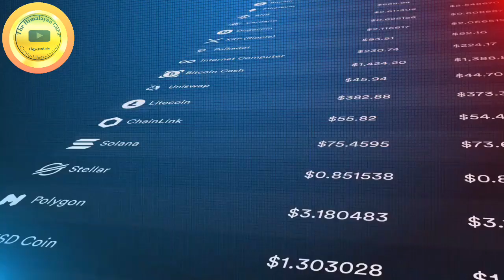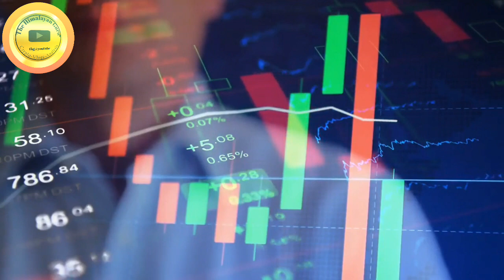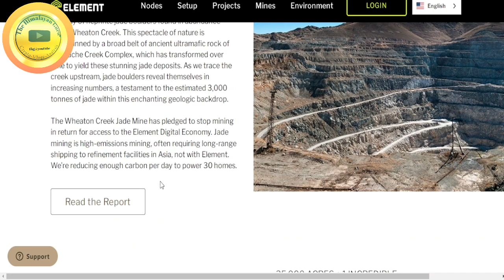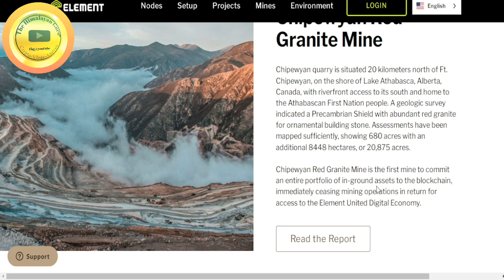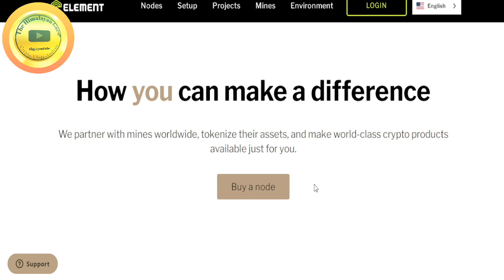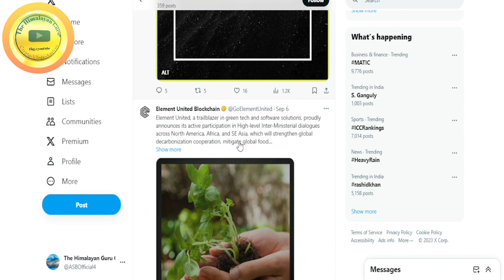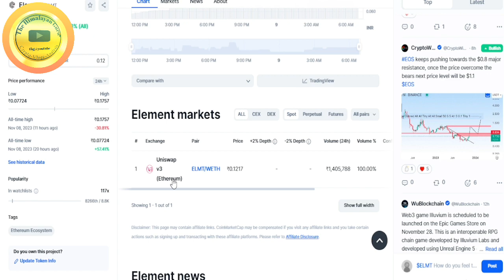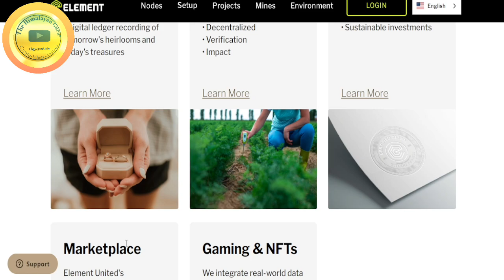ELMT TOKEN-एक अच्छी शुरुआत｜What is element crypto?｜ELMT Best for 2024?｜$ELMT CEX Listings!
About this Video:

What is Element Crypto? / ELMT token Explained in Hindi.

The Element Blockchain is managed by the community of node owners and governed by the Element Distributed Governance Framework (DGF) Charter that was voted in and approved by node owners. Element United, the company, neither promotes the token nor handles its listing on exchanges and does not create liquidity. The company remains focused on building blockchain-based products and services. The company operates independently from the Blockchain, aiming to navigate the intricate regulatory landscape with complete transparency and compliance.

Element United is a company working to fight destructive mining practices worldwide with the use of blockchain technologies. This is done in a variety of ways including partnering with mines to create alternate revenue, creating blockchain-based products such as NFTs and interactive gaming, mining certification programs that encourage environmental stewardship and tokenized carbon offset programs.

Your donation, no matter how small, can create a significant impact. Help me make a difference in the lives of unprivelleged as what we are doing feels that we can bring a change in someone's life. Thank you for your support.

Bitcoin:-       bc1qz6kjpw9g46u8487skgx0wz4llnva533vz7gp09
Ethereum:-  0xd01d822c11D53F47320CAf41BC1D96702B0a668E
BNB:-            0xd01d822c11D53F47320CAf41BC1D96702B0a668E
Polygon:-     0xd01d822c11D53F47320CAf41BC1D96702B0a668E
Solana:-       3APxn9Dui87pnFgCQ3aGuPrJsquRudKJrNTwGEa5an37
Doge:-          DBKzTcejEsHkpgUn4oU7HWCxnc9h6yGWmc
JaiHo:-         0xd01d822c11D53F47320CAf41BC1D96702B0a668E